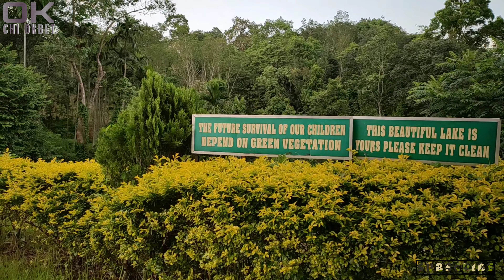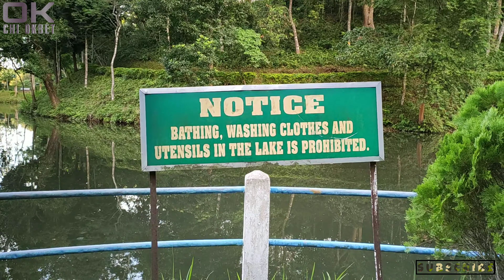Dachi Lake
Conservation and upgrading micro biosphere of DACHI LAKE Anogre West Garo Hills Meghalaya.
DACHI LAKE Ian Anogre songo donggipa biap damsa ong•a ua, lake tu•a aro uano na•tokrangba gang.